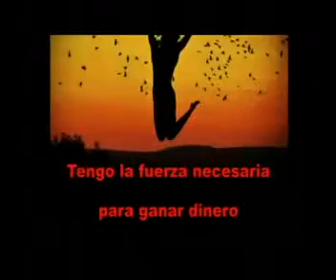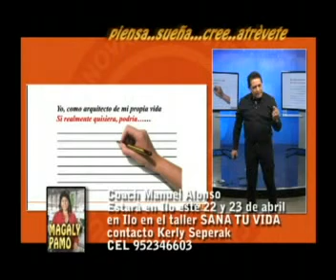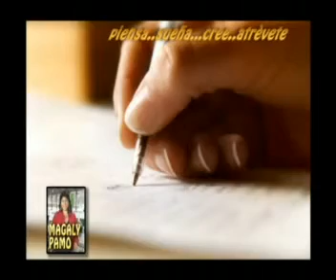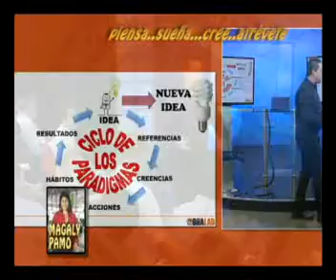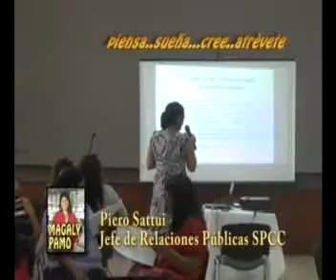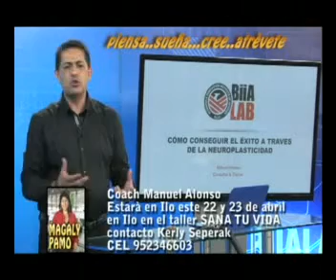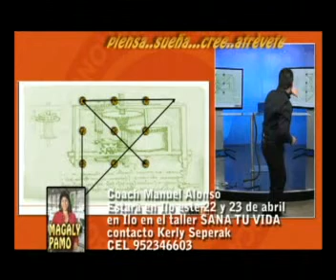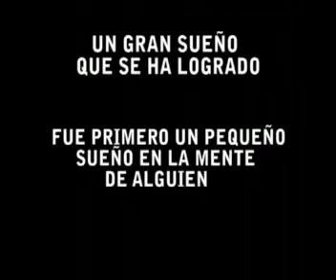3 PROG PIENSA SUEÑA CREE ATRÈVETE 23 MARZO 2016